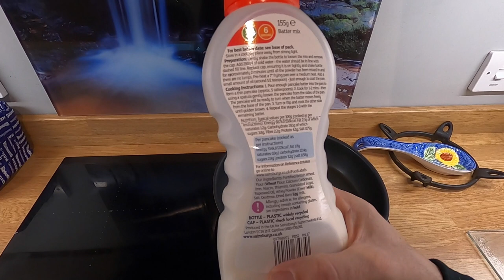The secret to making Pancakes, pancake day 2020 comes early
This Vlog is all about rewards or rather why I am cooking pancakes before the day.  There is a reason why I am treating myself, with large goals comes small rewards along the way, well at least that's the way I do things. Through experimenting I learned the secret of how to make pancakes.

I hope you guys enjoy this vlog,  I hope to inspire, motivate and entertain at the same time.

OR

The equipment I use to vlog:

Gopro 8 Black with Rode wireless go (Fantastically portable and convenient)